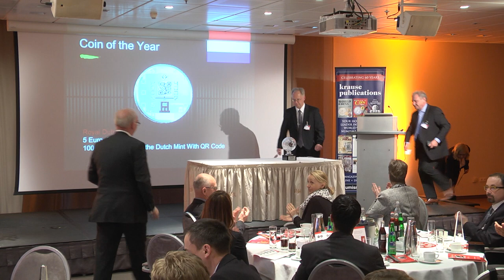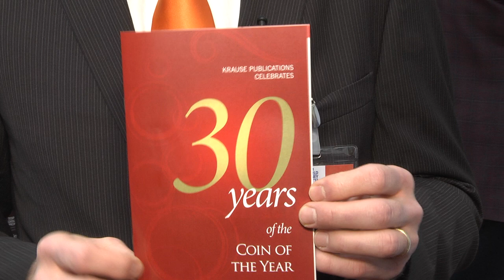What is Krause Publications "Coin of the Year Award"? VIDEO: 1:51.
Lisa Bellavin, On-Line Editor, Krause Publications, Interviewer: David Lisot.
Mints from countries all over the world compete for different categories of specialties in numismatics. Lisa Bellavin is charge of the entries and ceremony for Krause. She talks about what is involved holding this event.
View more news and video about coin and paper money collecting